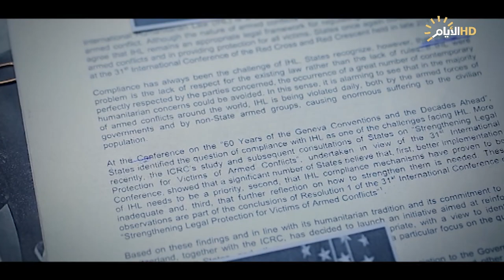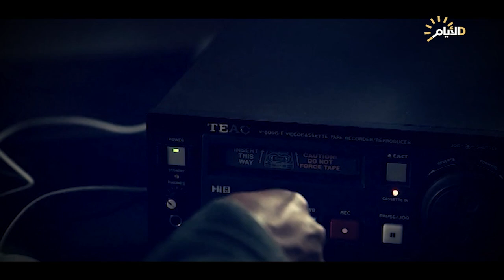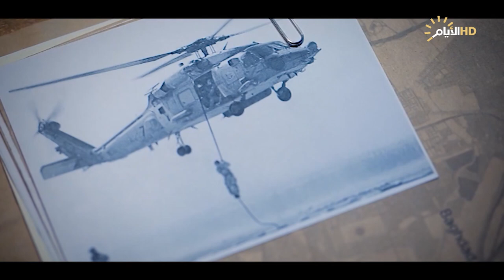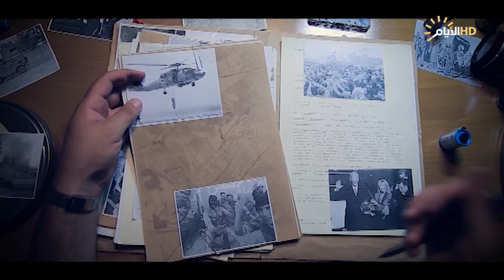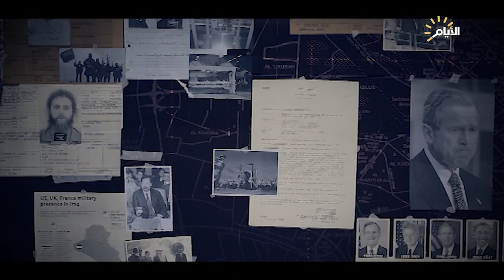وثائقي صادم يوضح كيف كانت امريكا تدعم "داعش" في العراق وسوريا